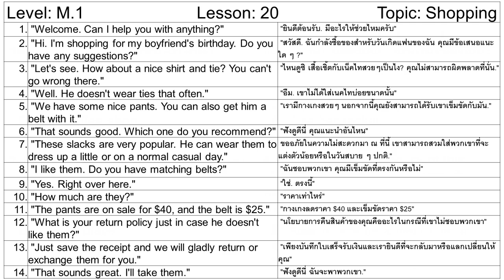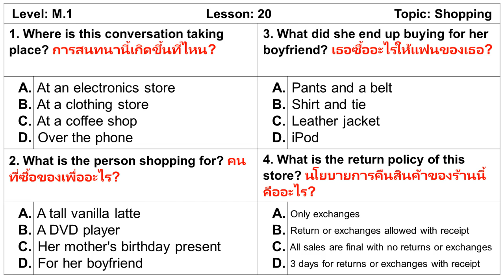Thai-English Lesson 20: Shopping